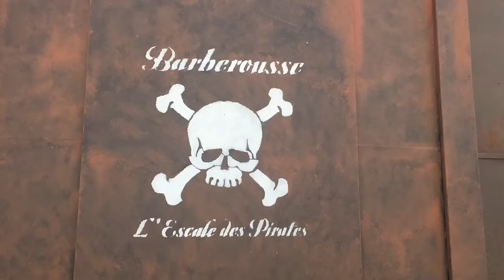RUKENONTHEROAD : PROVENCE / FRANCE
Kot elbise: dsquared2
Şapka: oysho
Taşlı terlik: zara
Gözlük: rayban
Elbise: mymija